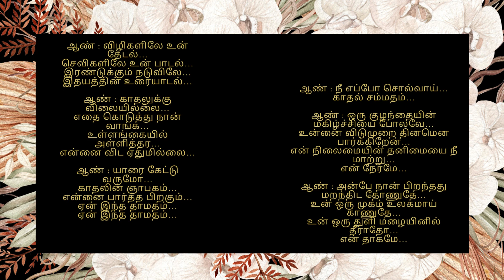Kadhal Aasai - Anjaan; காதல் ஆசை;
Movie: Anjaan
Starring: Suriya, Vidyut Jammwal, Samantha Ruth Prabhu
Director: N. Lingusamy
Year: 2014
Song: Kadhal Aasai
Singer: Yuvan Shankar Raja, Sooraj Santhosh
Lyricist: Kabilan

ஆண் : காதல் ஆசை யாரைவிட்டதோ…
உன் ஒற்றை பார்வை…
ஓடி வந்து உயிரை தொட்டதோ…

ஆண் : காதல் தொல்லை தாங்கவில்லையே…
அதை தட்டி கேட்க…
உன்னைவிட்டால் யாரும் இல்லையே…

ஆண் : யோசனை… ஓஹோ…
மாறுமோ… ஓஹோ…
பேசினால்… ஓஹோ…
தீருமோ… ஓஹோ…

ஆண் : உன்னில் என்னை போல…
காதல் நேருமோ…

ஆண் : ஒரு குழந்தையின் மகிழ்ச்சியை போலவே…
உன்னை விடுமுறை தினமென பார்க்கிறேன்…
என் நிலைமையின் தனிமையை நீ மாற்று…
என் நேரமே…

ஆண் : அன்பே நான் பிறந்தது மறந்திட தோணுதே…
உன் ஒரு முகம் உலகமாய் காணுதே…
உன் ஒரு துளி மழையினில் தீராதோ…
என் தாகமே…

அதை தட்டி கேட்க…
உன்னைவிட்டால் யாரும் இல்லையே…

ஆண் : பகல் இரவு பொழிகின்ற…
பனித்துளிகள் நீதானே…
வயதினை நனைக்கிறாய்…
உயிரினில் இனிக்கிறாய்…

ஆண் : நினைவுகளில் மொய்க்காதே…
நிமிடமுள்ளில் தைக்காதே…
அலையென குதிக்கிறேன்…
உலை என கொதிக்கிறேன்…

ஆண் : வீடுதாண்டி வருவேன்…
கூப்பிடும் நேரத்தில்…
உன்னால் விக்கல் வருதே…
ஏழு நாள் வாரத்தில்…
ஏழு நாள் வாரத்தில்…

ஆண் : ஒரு பார்வை பாரு…
கண்ணின் ஓரத்தில்…

என் நேரமே…

என் தாகமே…

ஆண் : விழிகளிலே உன் தேடல்…
செவிகளிலே உன் பாடல்…
இரண்டுக்கும் நடுவிலே…
இதயத்தின் உரையாடல்…

ஆண் : காதலுக்கு விலையில்லை…
எதை கொடுத்து நான் வாங்க…
உள்ளங்கையில் அள்ளித்தர…
என்னை விட ஏதுமில்லை…

ஆண் : யாரை கேட்டு வருமோ…
காதலின் ஞாபகம்…
என்னை பார்த்த பிறகும்…
ஏன் இந்த தாமதம்…
ஏன் இந்த தாமதம்…

ஆண் : நீ எப்போ சொல்வாய்…
காதல் சம்மதம்…

என் நேரமே…

என் தாகமே…